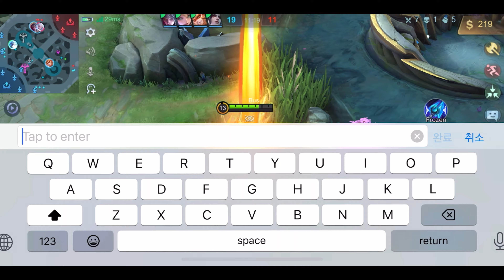How to Rotation Jungle Johnson in Mythic Rank -Mobile Legends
Mobile Legends
MLBB
Johnson Play
Magicd build
One hit build
Damage build
Tank